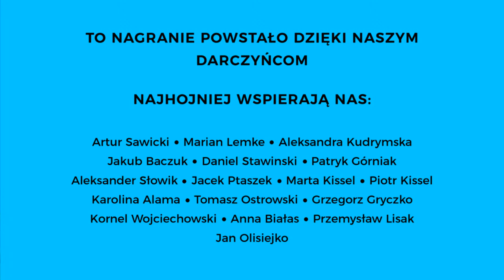Kijowska wyprawa premierów - szaleństwo czy odwaga? | Jakub Bodziony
„Prawo do niuansu” to program o literaturze i polityce prowadzony przez redaktora naczelnego „Kultury Liberalnej”, Jarosława Kuisza.

O wizycie trzech premierów (i jego wicepremiera) w Kijowie, transformacji Wołodymyra Zełeńskiego i kryzysie uchodźczym w Polsce Jarosław Kuisz rozmawia razem z Jakubem Bodzionym.